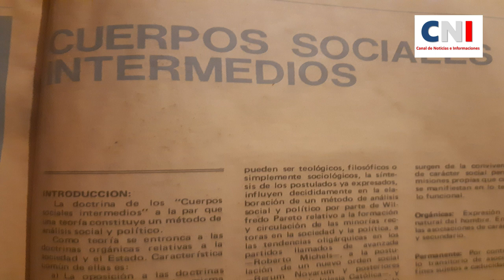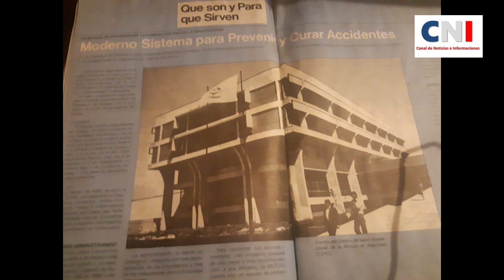"TRABAJODORES DEL NUEVO CHILE UNIDOS POR UN IDEAL"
Deconstruido tetrico canto upeliento!